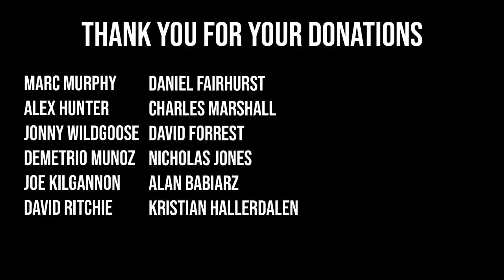HOW HARD CAN THIS 380LB MAN DUNK?!